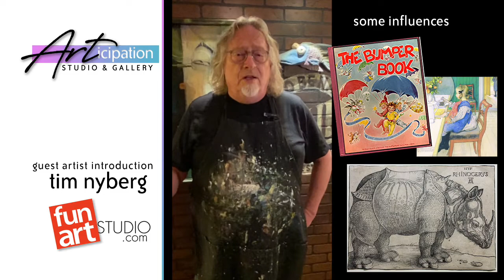ARTICIPATION GALLERY ARTIST INTRO: Tim Nyberg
This is an artist introduction video prepared for ARTicipation Gallery in Door County, WI. Basically my artist bio combined with my career path.